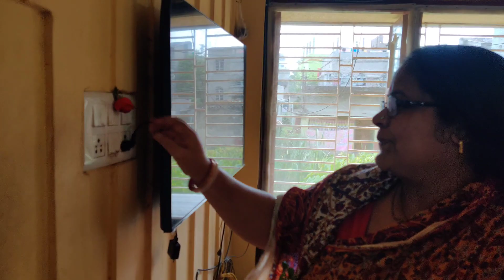#65|maa-babar anniversary celebration|gopal Sona sajlo rajbesh e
maa babar anniversary celebration